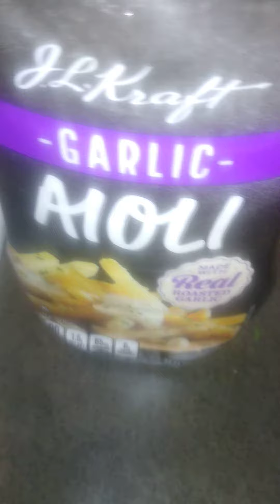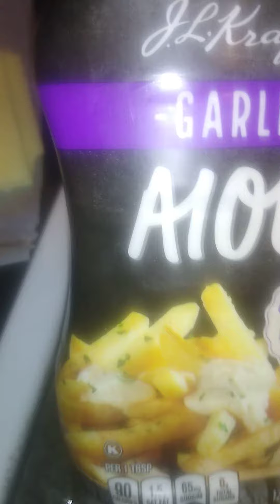Afternoon @ the deli